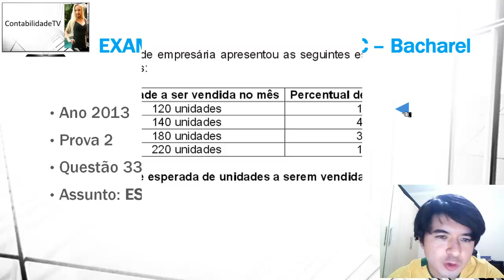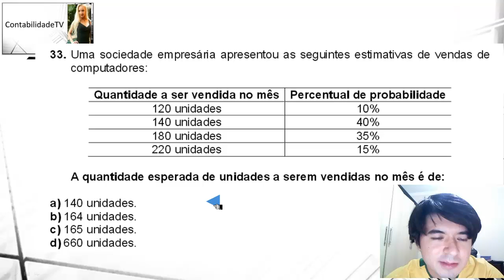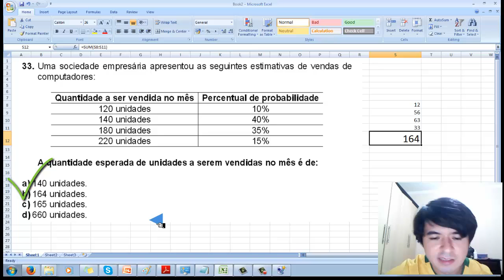EXAME DE SUFICIÊNCIA Bacharel 2013 prova 2 Questão 33 estatistica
33.
Uma sociedade empresária apresentou as seguintes es
timativas de vendas de
computadores:
Quantidade a ser vendida no mês
Percentual de probabilidade
120 unidades 10%
140 unidades 40%
180 unidades 35%
220 unidades 15%
A quantidade esperada de unidades a serem vendidas
no mês é de:
a)
140 unidades.
b)
164 unidades.
c)
165 unidades.
d)
660 unidades.

GABARITO B